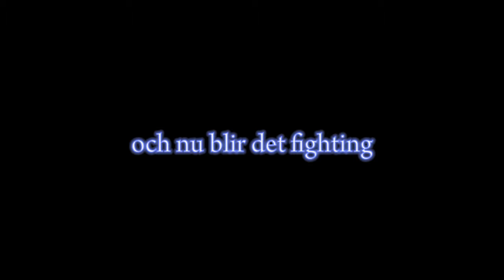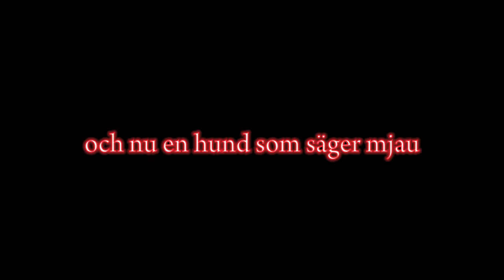olika inslag.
en ny video med mycket greenscreen med min nya chromakey duk